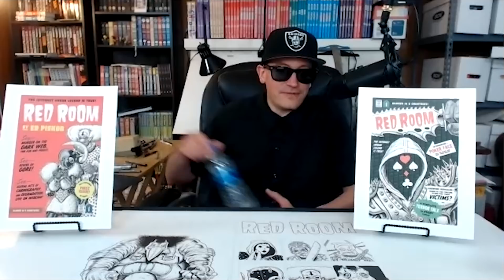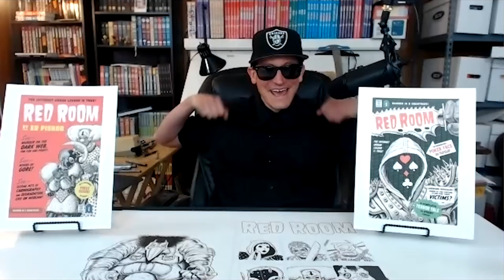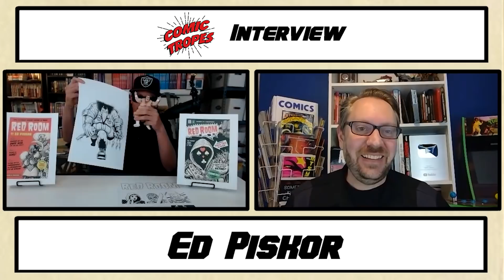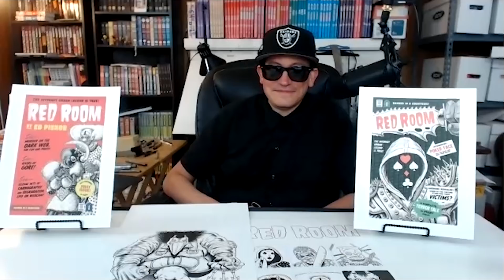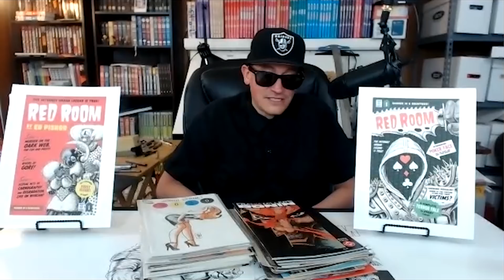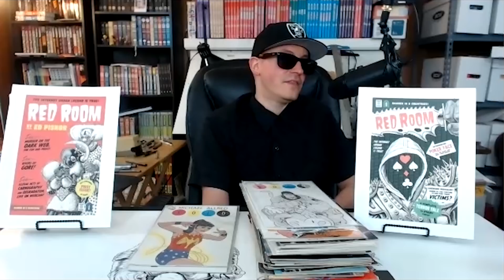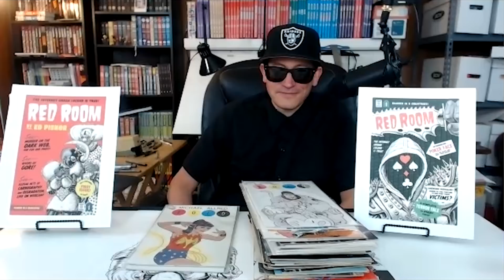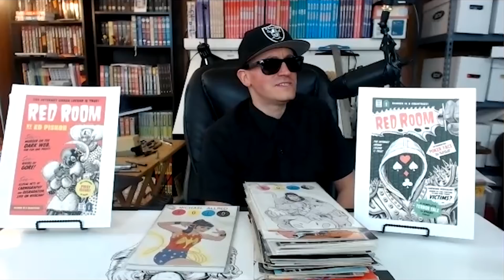Interview with Ed Piskor: How to Make Outlaw Comics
Ed Piskor is the writer and artist behind books such as Hip Hop Family Tree and X-Men: Grand Design. This interview discusses his goals with Red Room, how he decides on topics for his YouTube channel, Cartoonist Kayfabe, what it was like to collaborate with Rob Liefeld and more.